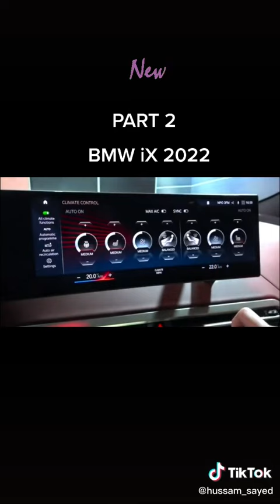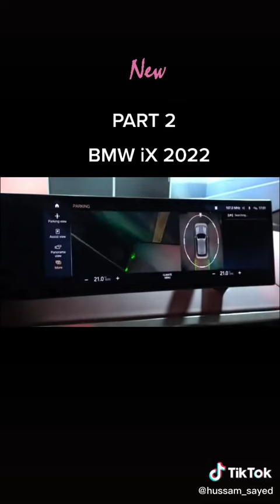2022 BMW iX Electric XDrive40 Shorts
2022 BMW iX Electric XDrive40 Shorts
Video owner
hussam_sayed [Tiktok]
2022 bmw ix3,
2022 bmw ix xdrive50,
2022 bmw ix xdrive50 review,
2022 bmw ix m60,
2022 bmw ix review,
2022 bmw ix3 review,
2022 bmw ix production in germany,
2022 bmw ix flow,
2022 bmw ix suv,
2022 bmw ix xdrive40,
2022 bmw ix sports activity vehicle,
bmw ix 2022 advertisement,
bmw ix 2022 australia,
the 2022 bmw ix,
bmw ix 2022 black,
2022 bmw ix color changing,
2022 bmw ix electric crossover,
bmw ix ces 2022,
bmw ix 2022 colors,
bmw ix 2022 canada,
bmw ix 2022 commercial,
bmw ix 2022 carwow,
ces 2022 bmw ix flow,
bmw ix 2022 drive,
bmw ix 2022 night drive,
bmw ix 2022 que cambia de color,
bmw ix 2022 español,
bmw ix electric 2022,
bmw ix 2022 india,
bmw ix 2022 interior,
bmw ix 2022 indonesia,
2022 bmw 9 series luxury future,
bmw ix 2022 malaysia,
bmw ix 2022 mexico,
bmw ix3 2022 m sport pro,
2022 bmw ix m,
bmw ix3 m 2022,
new 2022 bmw ix,
bmw ix 2022 night,
bmw ix 2022 official video,
2022 bmw 9 series price,
bmw ix 2022 price,
bmw ix 2022 pov,
bmw r ninet 2022,
bmw r ninet pure 2022,
2022 bmw 9 series,
bmw ix 2022 top speed,
bmw ix xdrive50 sport 2022,
bmw ninet 2022,
2022 bmw r ninet review,
bmw r ninet scrambler 2022,
bmw ix 2022 test drive,
bmw ix 2022 trailer,
2022 bmw ix xdrive50旗艦版,
2022 yeni bmw ix,
bmw ix3 2022,
bmw ix 40 2022,
2022 bmw ix xdrive 50,
bmw ix 50 2022
bmw ix flow,
bmw ix electric,
bmw ix3 2022,
bmw ix 2022,
bmw ix4,
bmw ix india,
bmw ix ev,
bmw ix m60,
bmw ix electric suv,
bmw ix trailer,
bmw ix ambient lighting,
bmw ix ads,
bmw ix all electric,
bmw ix acceleration,
bmw ix advert,
bmw ix australia,
bmw ix autocar,
bmw ix autopilot,
the bmw ix,
the bmw ix flow,
the bmw ix m60,
the ix3 bmw,
bmw ix blue,
bmw ix black,
bmw ix blue ridge mountain,
bmw ix bowers & wilkins,
bmw ix bjorn,
bmw ix black sapphire metallic,
bmw ix bonnet,
bmw ix buhnici,
bmw ix b&w,
bmw ix colour change,
bmw ix color change,
bmw ix car,
bmw ix carwow,
bmw ix crash test,
bmw ix commercial,
bmw ix colors,
bmw ix charging,
bmw ix doug demuro,
bmw ix xdrive,
bmw ix driving,
bmw ix drag race,
bmw ix design,
bmw ix drive test,
bmw ix driving assistant professional,
bmw ix doug,
bmw ix ev suv,
bmw ix electric suv price in india,
bmw ix e ink,
bmw ix engine,
bmw ix electric car,
e ink bmw ix,
bmw ix e suv,
bmw ix3-e electric estate,
bmw ix e suv price,
bmw ix e,
bmw ix e ink price,
e auto bmw ix,
bmw e30 325ix,
bmw ix flow official video,
bmw ix flow review,
bmw ix flow price in india,
bmw ix flow color change,
bmw ix flow e-ink,
bmw ix flow featuring e ink,
bmw ix flow price,
bmw ix grey,
bmw ix gagan choudhary,
bmw ix grill,
bmw ix gta 5,
bmw ix glass roof,
bmw ix gray,
bmw ix glow,
bmw ix green,
bmw ix hindi,
bmw ix hong kong,
bmw ix hans zimmer,
bmw ix hk,
bmw ix head up display,
bmw ix hood open,
bmw ix how to,
bmw ix harman kardon,
bmw ix in hindi,
bmw ix interior,
bmw ix indonesia,
bmw ix india launch,
bmw ix infotainment system,
bmw ix india review,
bmw ix interior review,
bmw ix japan,
bmw ix vs jaguar i pace,
bmw ix ini jadi sarana alternatif,
bmw ix jojol,
bmw ix key,
bmw ix key fob,
bmw ix koeajo,
bmw ix korea,
bmw ix doğan kabak,
bmw ix faisal khan,
bmw ix launch,
bmw ix launch control,
bmw ix launch film,
bmw ix laser light,
bmw ix launch in india,
bmw ix light,
bmw ix las vegas,
bmw ix loft,
bmw ix m60 color change,
bmw ix m60 in hindi,
bmw ix m60 color change price,
bmw ix malaysia,
bmw ix m50,
bmw ix malayalam,
bmw ix malaysia review,
bmw m ix,
bmw ix3 m sport,
bmw ix3 m sport pro,
bmw ix3 m sport 2022,
bmw ix m sport,
bmw ix3 m,
bmw ix3 m sport review,
bmw ix night,
bmw ix ncap,
bmw ix night drive,
bmw ix namaste car
bmw ix navigation
bmw ix new
bmw ix noise
bmw ix norge
bmw ix off road
bmw ix official video
bmw ix obzor
bmw ix on road
bmw ix official
bmw ix owner review